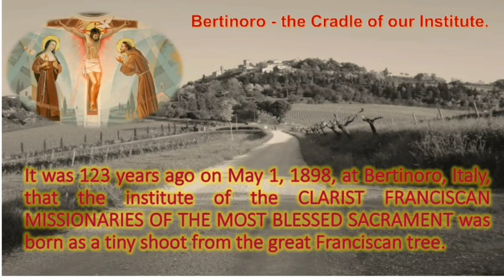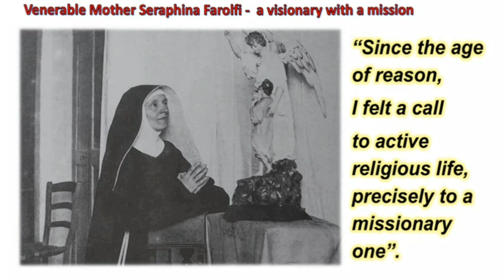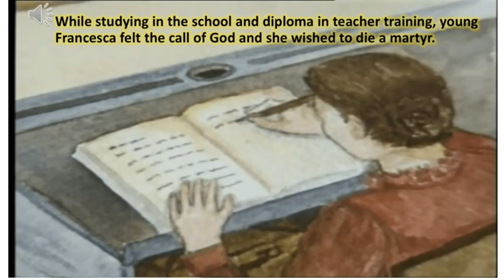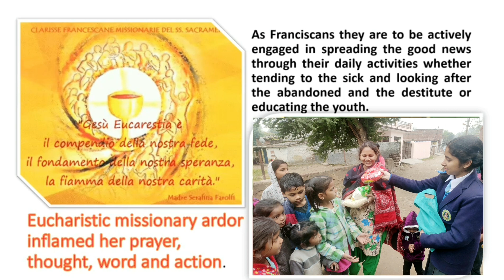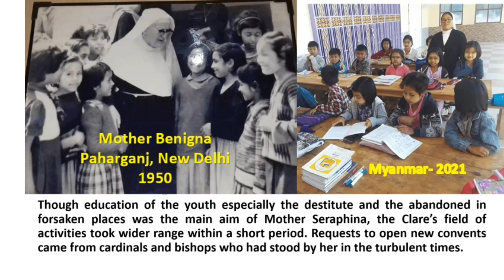Celebrating 123rd Foundation Day!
Guided by Seraphanian way of education, we encapsulate the journey of CFMSS and our illustrious institution. As we celebrate the 123rd Foundation Day of CFMSS, we walk down the memory lane and our heart swells with pride at the milestones achieved in our journey.